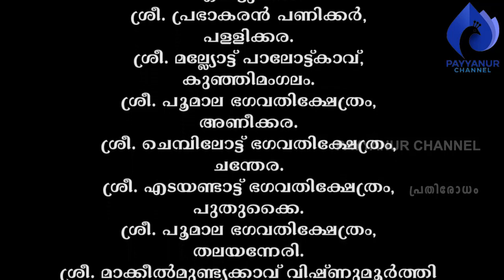പൂരക്കളി പഠനം- അഞ്ച്‌ | കൊയോങ്കര ഭാസ്‌ക്കരപ്പണിക്കര്‍ l പയ്യന്നൂര്‍ചാനല്‍